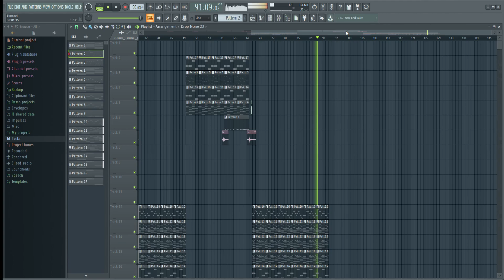INSPRED ALAN WALKER - FL STUDIO ( NERAY BY + WJOYZS REMAKE )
Neray - Night (Official Song) / NeRay Network